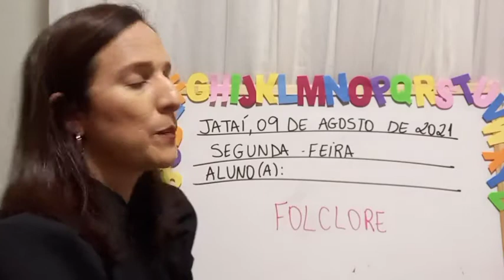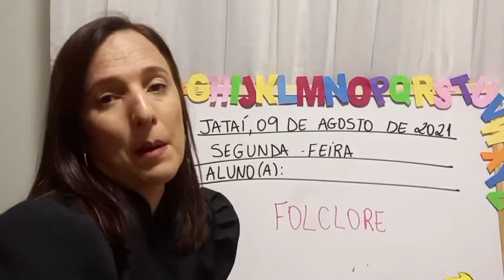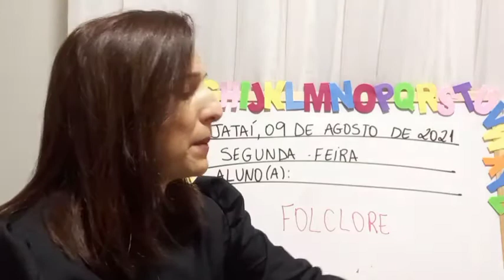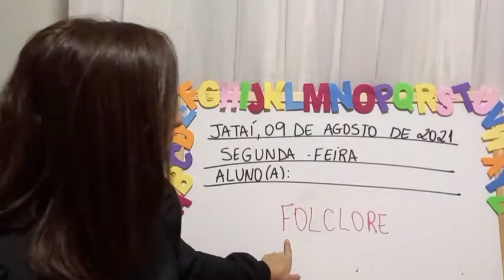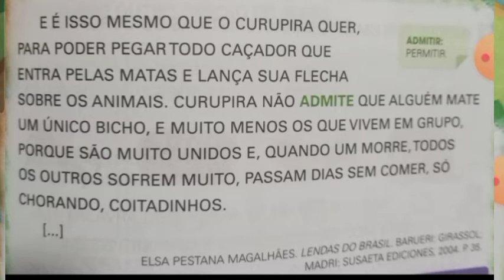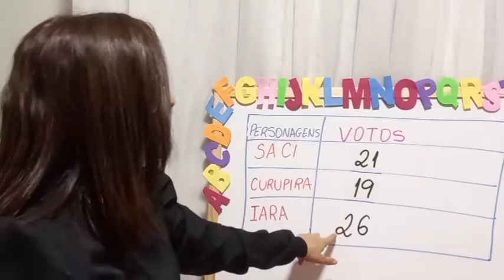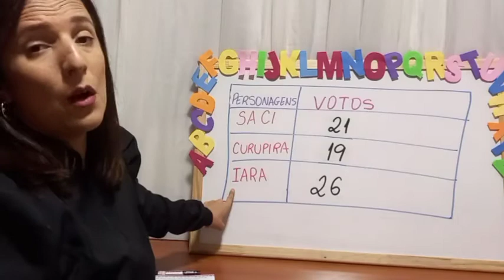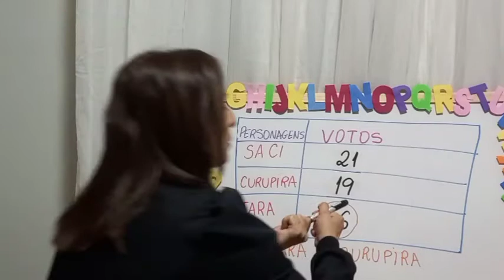09 Ago - 1° Ano - Prof. Kênia